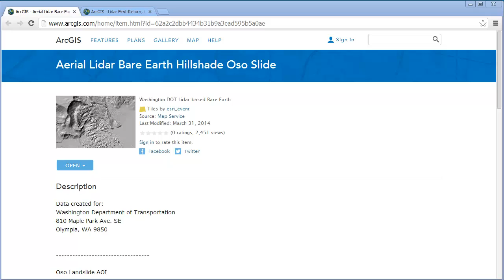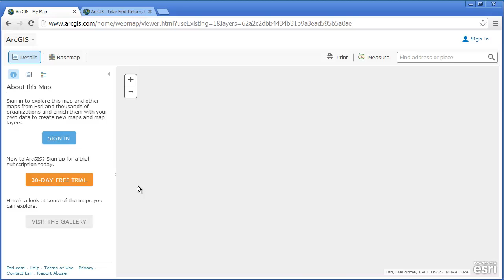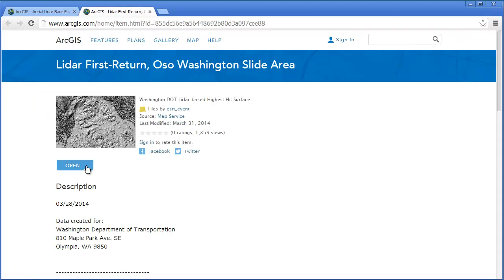Investigating the Oso Washington Landslide Using Lidar Imagery in ArcGIS Online